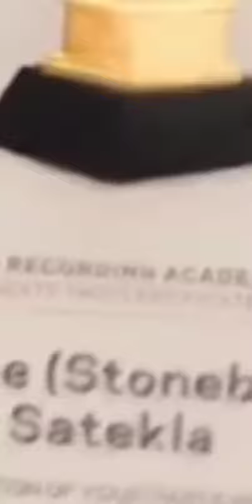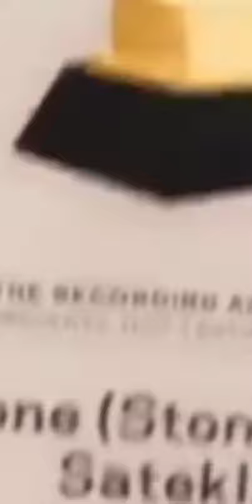StoneBwoy finally receives citation for 2017 Grammy nomination